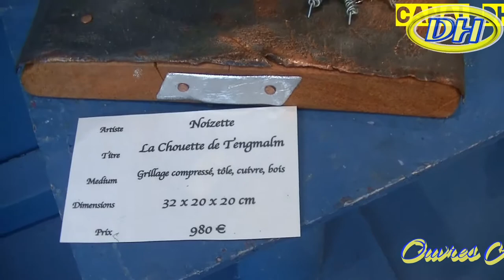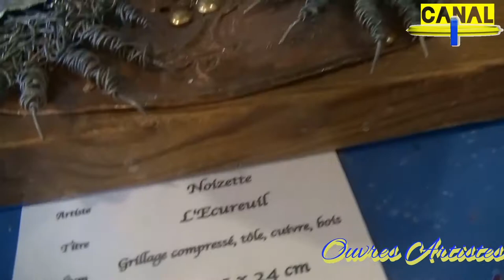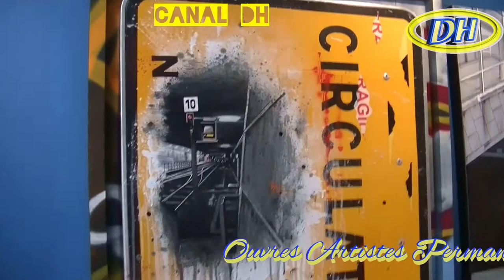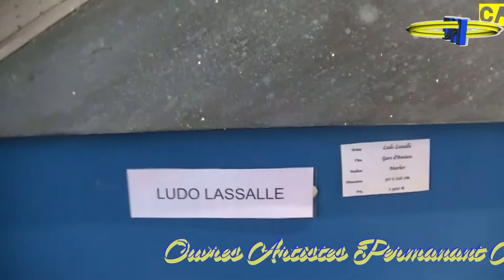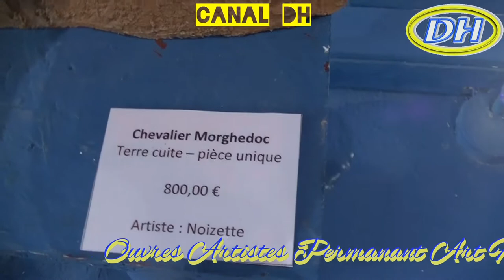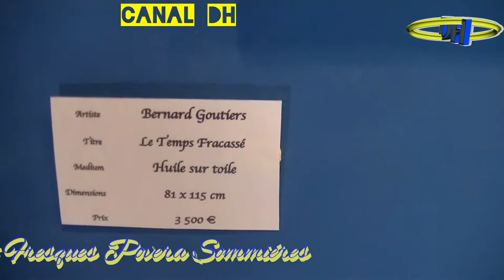GALLERIE ART FRESQUE POVERA SOMMIERE / ARTISTES PERMANANTS 1 PARTIE